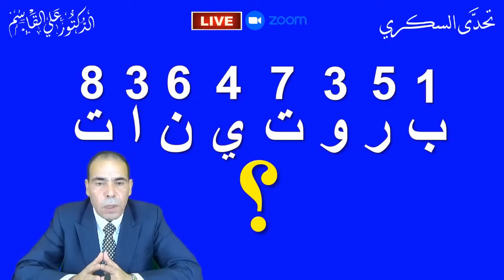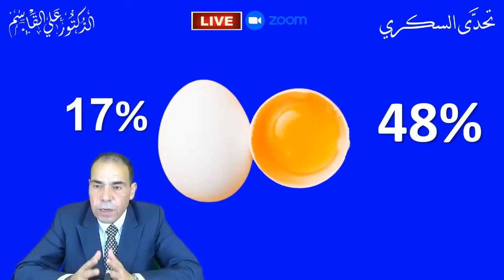لماذا يرتفع السكر التراكمي بدون تناول النشويات؟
*كيف يرتفع السكر التراكمي بدون تناول النشويات؟ | مأكولات قليلة النشا وترفع السكر التراكمي | تنزيل السكر التراكمي بسرعة وضمان عدم ارتفاعه*
*تنبيه*